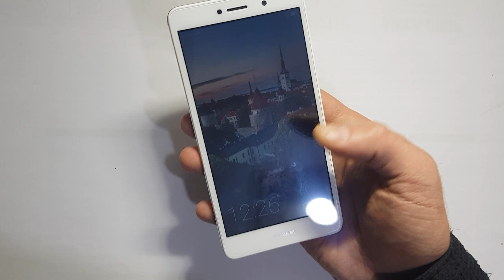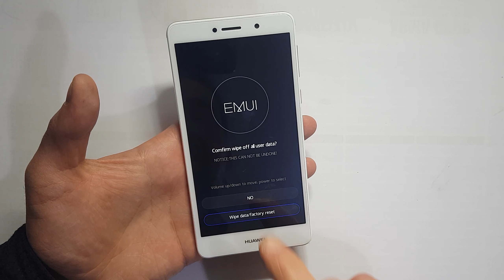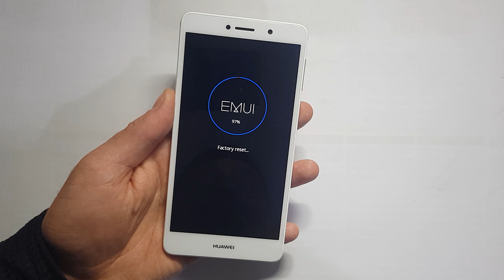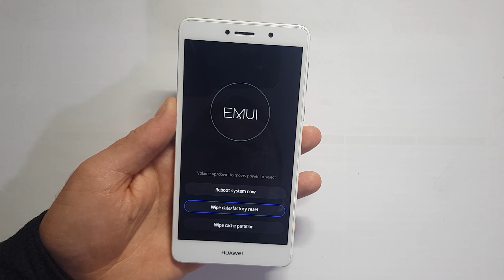Huawei GR5 2017 Format Nasıl Atılır, Hard Reset Atma